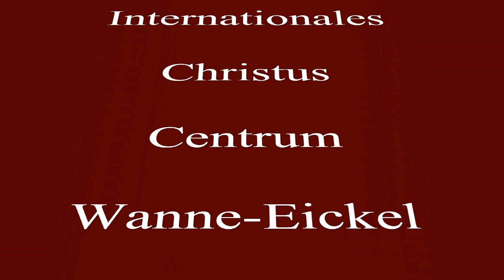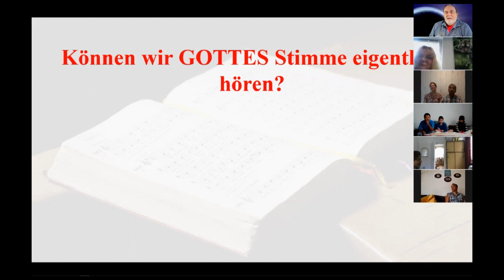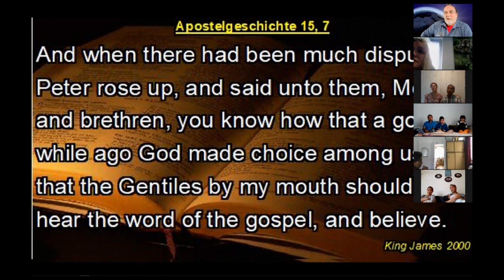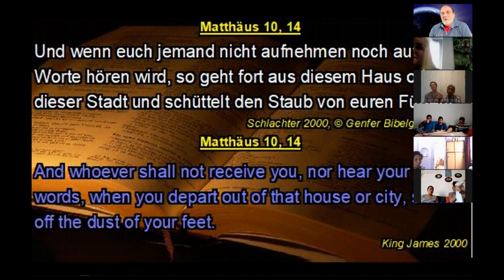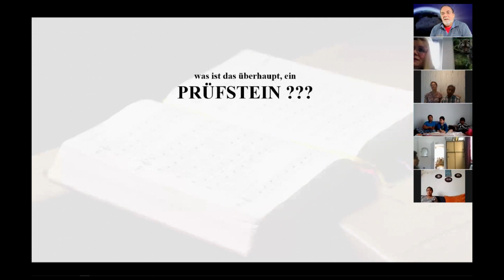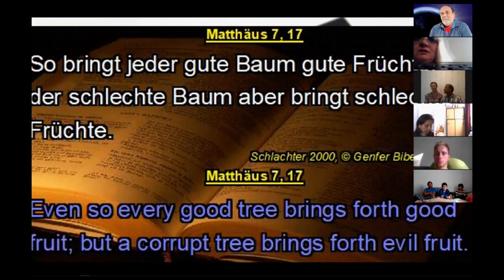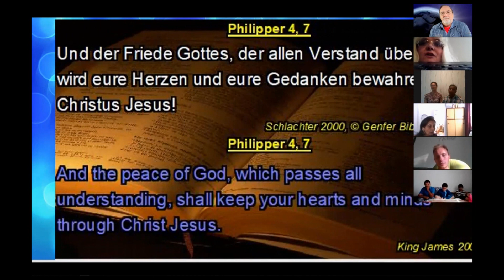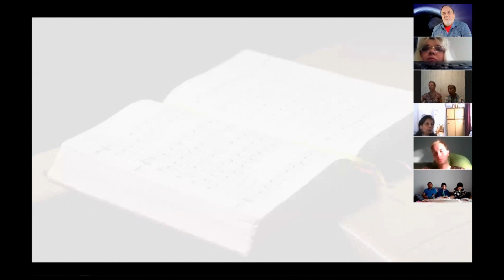ICC Online Fellowship 11.07.2020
Vom Hören und vom Prüfen